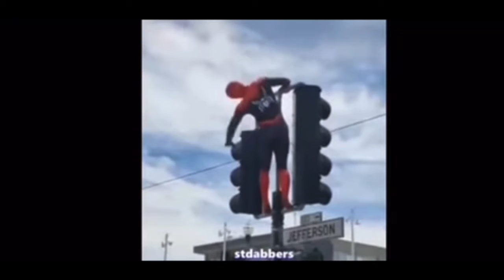Be careful what you wish for, Parker